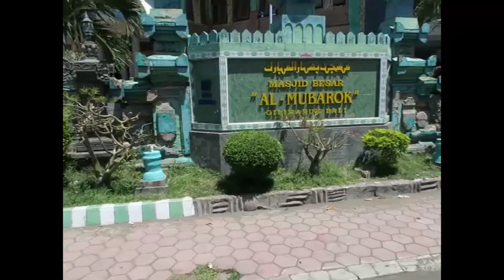Leaving Bali for Java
Went from Lavina Beach in Bali to Banyuwangi in Java (about an 80km day). Met some bicycle tourists from Belgium. The four of us split a house. The grand total, for all of us to share was $25. Not a bad deal.